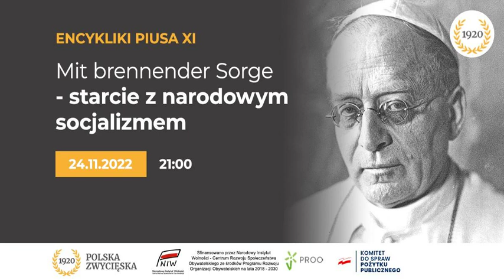Mit brennender Sorge - starcie z narodowym socjalizmem